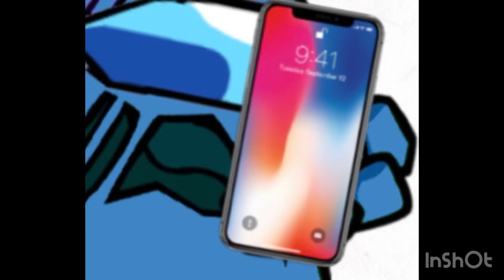Passwords in 2023 be like:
Navy doesn’t like complicated crap (bonus meme included btw)